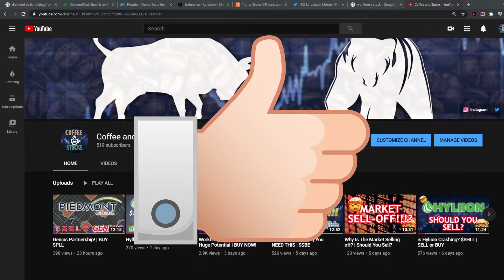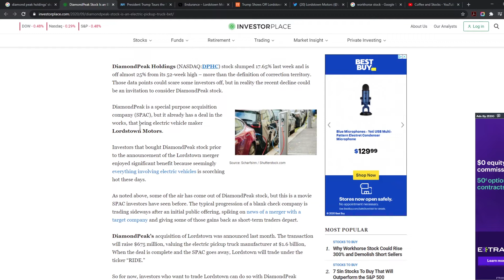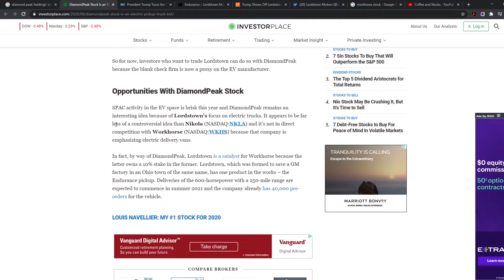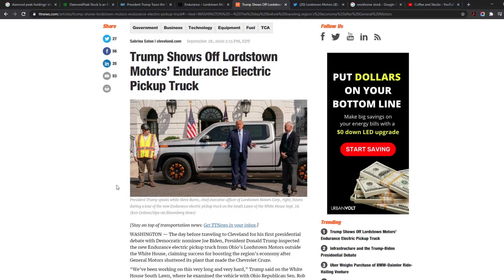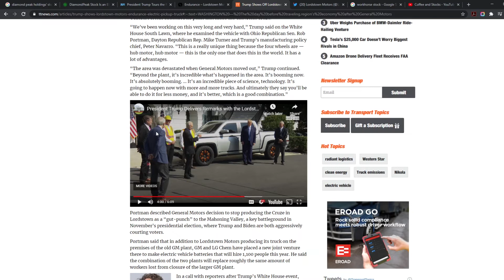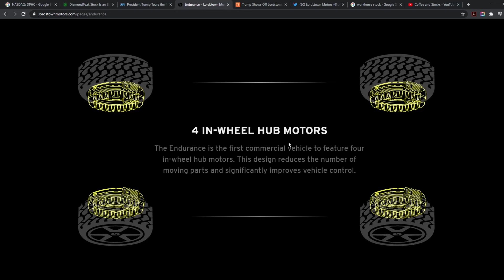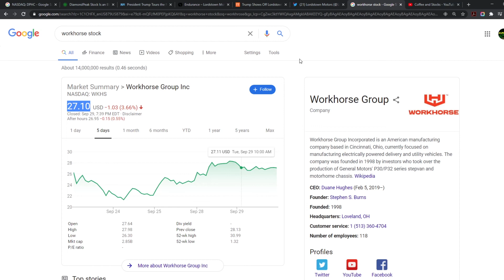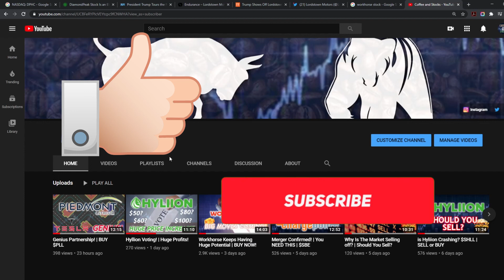Lordstown Motors Huge Moves | BIG BUY!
Hello and welcome to another video of Coffee and stocks, in today's video we are going to quickly talk about Lordstown motors and how this definitely helped them out plus gave us more incentive to buy more.